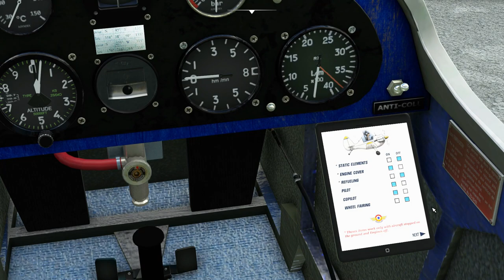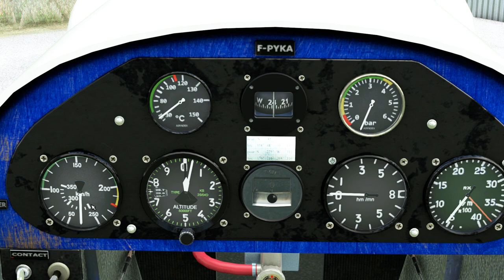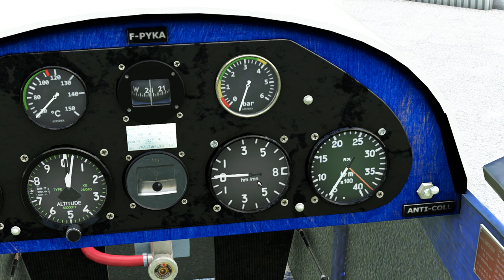Ménestrel HN 433 avião Freeware para o Microsoft Flight Simulator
O Menestrel HN 433 e HN434 é um avião freeware feito pelo Lagaffe da French VFR e disponibilizado de forma gratuita. O avião ainda é um WIP (Work in Progress) pelo que nosvos updates podem surgir no futuro. O avião não tem flaps tal como o avião original que serviu de referência.